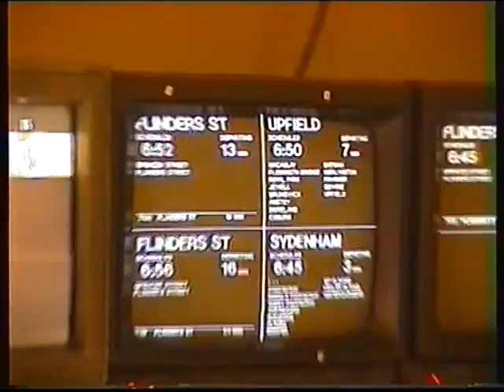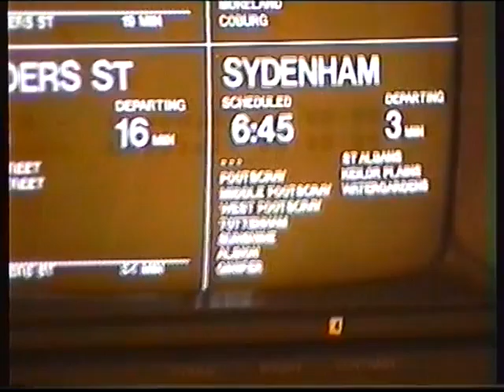Mr Clean - My River Is Running Dry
Words and music by J. Bampton and A. Ho. Images by B. Bampton.